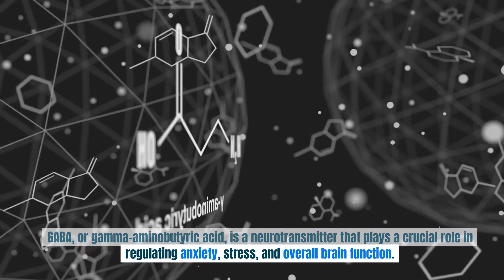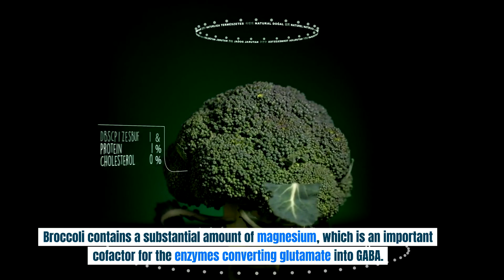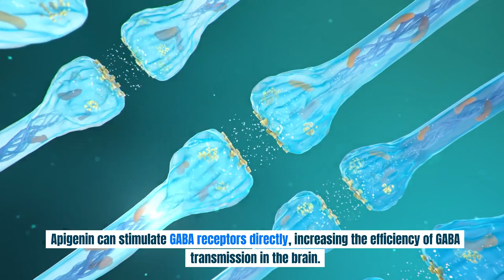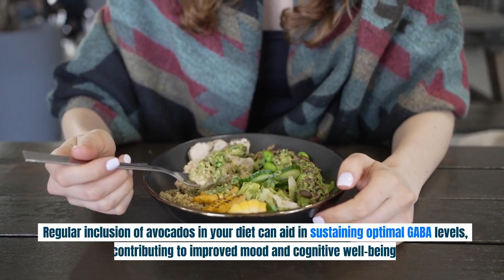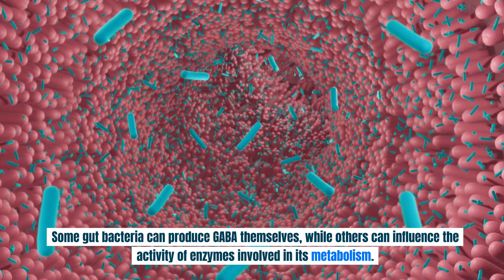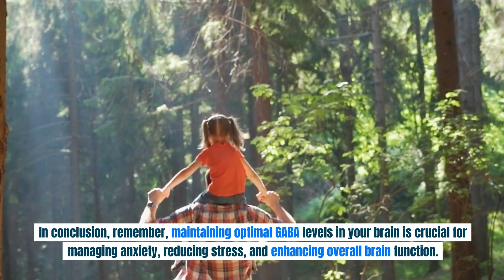Supercharge Your Brain: Top 10 GABA-Boosting Foods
Welcome to your besthealth journey! 🌱🧠💪 We provide science-backed health education content. Unlock the secrets to a vibrantlife! Join us as we dive into the fascinating world of health and wellness! From the science of superfoods 🥑 to the mysteries of balanced hormones and mastering the art of restful sleep 😴

In today's video we reveal the secrets to a happier, more focused mind with our expert guide to the top 10 GABA-boosting foods. Dive into the world of optimal brain health with these culinary delights that reduce stress, promote relaxation, and supercharge your brain's performance. From mouthwatering avocados to soothing chamomile tea, we'll reveal exactly how each food supports your mental well-being by promoting healthy levels of the neurotransmitter GABA. We will also explain why some foods help maintain not only GABA levels, but also the GABA receptors on cells. Get ready to transform your mood and cognitive abilities. Elevate your life one bite at a time!